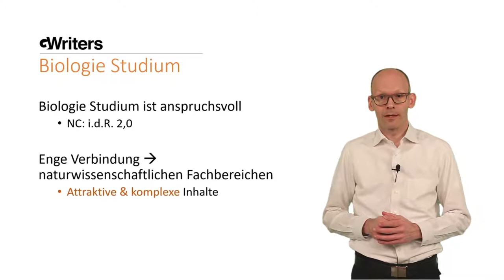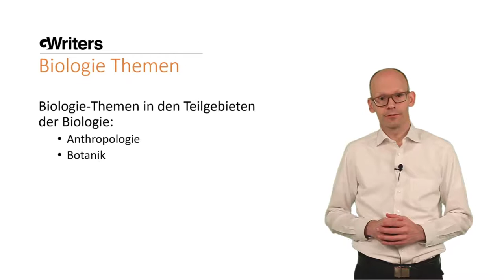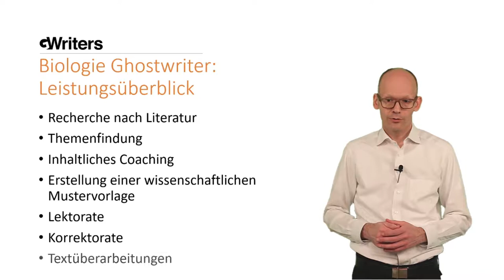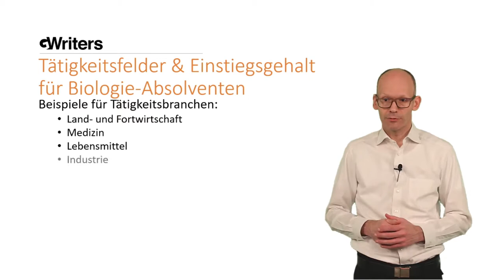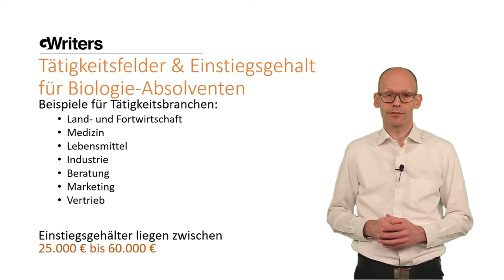Biologie Ghostwriter von GWriters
GWriters • • GWriters ist eine wissenschaftliche Agentur für akademisches Ghostwriting, Lektorate, Coachings und weitere Ghostwriting Services.

Ein Biologie-Studium ist anspruchsvoll, was sich bereits im Biologie NC als erste Einstiegshürde zeigt. Er lieg tim Regelfall um ohne Wartesemester starten zu können bei 2,0.
Das Studium zeigt eine enge Verbindung zu den angrenzenden naturwissenschaftlichen Fachbereichen, was es attraktiv macht, gleichzeitig aber komplexe Inhalte mit sich bringt. Was bedeutet Biologie? Biologie ist die Wissenschaft vom Leben und Biologie-Themen finden sich u.a. auf bzw. in den Teilgebieten der Biologie. Diese sind u.a. Anthropologie, Botanik, Mykologie, Zoologie und Mikrobiologie. Biologie-Studenten müssen daher viel leisten, Seminararbeitsthemen für eine Biologie Facharbeit finden oder eine Hausarbeit „Biologie“ schreiben. Das kann schnell zu einer Überforderung führen. Mithilfe unserer akademischen Ghostwriter können Abgabefristen für Haus- und Seminararbeiten ebenso wie für Praktikumsauswertungen und wissenschaftliche Paper eingehalten werden, so dass weder Ihre Regelstudienzeit noch Ihr Studienergebnis durch biologiefremde Kurse gefährdet werden. Denn gerade die Nebenfächer stellen ebenso hohe Anforderungen wie das Studium der Biologie selbst.

Um die eigenen Chancen auf einen guten Abschluss zu steigern, werden im Fachbereich der Biologie Ghostwriter beauftragt, um professionelle Hilfe zu leisten. Diese sind Experten im Bereich Biologie und haben hervorragende Erfahrungen im akademischen und beruflichen Bereich.

Wenn Sie bei Ihrer Hausarbeit, Seminararbeit, Bachelorarbeit oder Masterarbeit im Fachbereich Biologie von unseren akademischen Ghostwritern Unterstützung benötigen, schicken Sie uns einfach eine unverbindliche Anfrage

00:00 Biologie Ghostwriter
00:33 Was bedeutet Biologie?
00:56 Welche Biologie Themen gibt es?
02:26 Welche Ghostwriter-Leistungen werden im Fachbereich Biologie angeboten?
04:08 Welche Biologie Berufe gibt es?